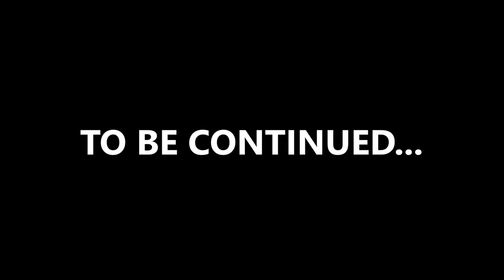Hamster and Gretel (Top 10 WORST Disney Cartoons Part 1)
Part 1 of the top 10 worst shows made by Disney Television Animation